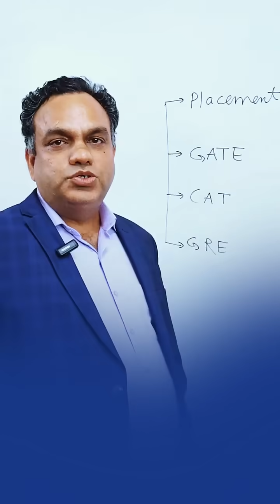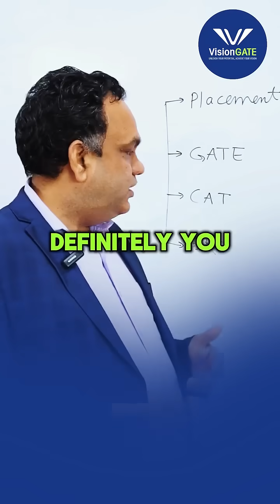GATE vs GRE vs CAT vs Placements: Best Career Option After Engineering?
Are you confused about what to do after engineering? Should you prepare for GATE, GRE, or CAT? Or should you go for campus placements? 🤔

In this short, we explain how to choose the right path based on your college tier, technical skills, and career goals. Whether you're targeting IITs, IIMs, Stanford, or top MNCs, this quick guide will help you make the smartest decision after your B.Tech.

👉 Watch till the end to avoid common mistakes students make after engineering!